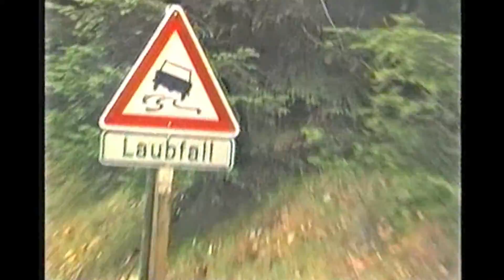WW-Delphins in Bilstein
1987 mit der Jugendgruppe Wasserwacht "Delphins" in Bilstein - Sauerland.